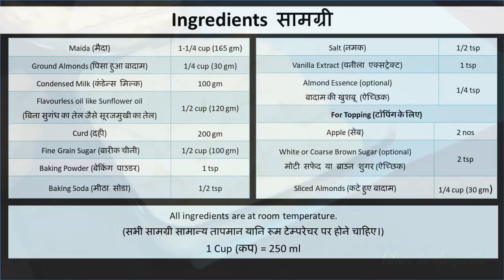Apple Curd Cake:Super Moist | एप्पल कर्ड केक |Eggless Cake | Ghar Ki Angeethi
Apple Curd Cake:Super Moist | एप्पल कर्ड केक | Eggless Cake |Cooking Restaurant Ghar Ki Angeethi

Apple Curd Cake

Recipe Reference: Apple Yogurt Cake  from Joyofbaking.com

Please do click on the following links for my other easy to make recipes

Desserts

Chawal ke Aate ki Fulwadi | घर में बनाए क्रिस्पी और स्वादिष्ट चावल के आटे की फुलवडी #32

Shahi Tukda / शाही टुकड़ा रेसपी / Shahi Tukda Recipe / बचे हुए चाशनी और ब्रेड से बनाए शाही टुकडा
Tutti Frutti Ice Cream (घर में बनाए 5 मिनट से भी कम समय में मन प्रसंद टूटी फ्रूटीआइसक्रीम

GKA GKA

Apple yogurt cake
Eggless Baking
Apple curd cake recipe
eggless cake recipe
bake with shivesh
shivesh bhatia
eggless cakes
baking channel
tested by shivesh
food videos
chocolate cake
fun food videos